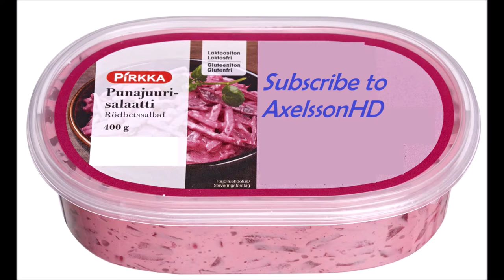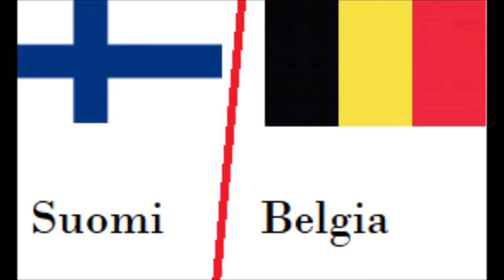SUOMI VS. BELGIA - Huikea Draamankaari - SUOMI EM-KISOISSA OSA 1 (Fifa 20)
Tässä sarjassa pelataan Suomen tuleva EM-turnaus Fifassa. Ensimmäisessä osassa vastaan asettuu Fifa Rankingin kärkimaa Belgia.

Musiikkilinkit tulevat myöhemmin. Jos eivät tule ennen viikonloppua niin muistuttakaa kommenteissa.